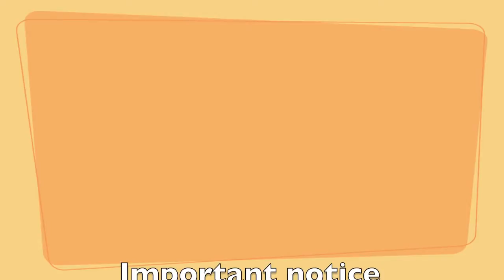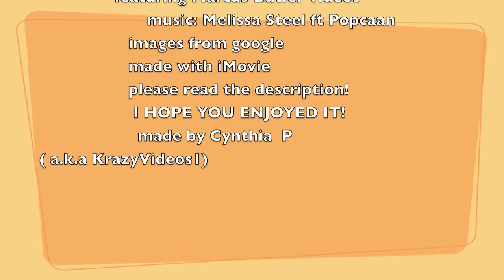Niomi Smart and Marcus Butler - Kisses for Breakfast ( Melissa Steel ) fan couple video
Hi everyone i am new to youtube and i have decided that i want to start creating videos for couples on youtube! i am first starting off with Narcus and Zalfie. This video is for Niomi smart and Marcus butler (A.K.A. NARCUS!)
please like subscribe and comment! i would reaalllyyyyy love to know if you enjoyed this music video. the song is by melissa steel and its called kisses for breakfast it is also featuring popcaan. all rights of the song go towards them and their company and producers. all images go to google images . please thumbs up and tell me what couples you would like me to start doing and ideas, thanks x